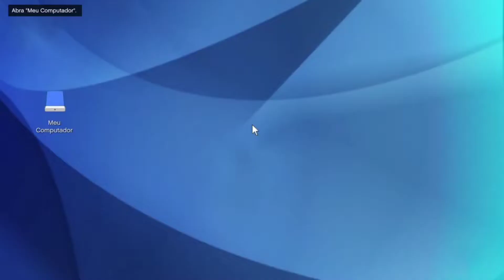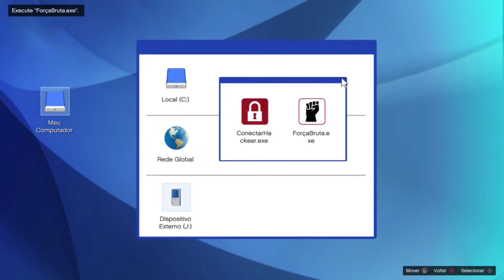GTA V DLC THE CONTRACT #03 Invadimos uma mansão e fomos até o iate do alvo.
fala galera mais um vídeo do nosso GTA V de cada dia fazendo mais uma missão da DLC THE CONTRACT encontrando as faixas do Dr.Dre juntamente com o Franklin e a galera da nossa agência, espero que gostem conto com a ajuda de todos vocês e que todos fortaleçam aí. bora pra cima galera.